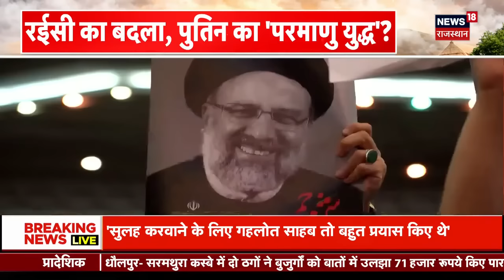Ebrahim Raisi Death : रईसी की मौत का इंतकाम परमाणु युद्ध से होगा पूरा | Vladimir Putin ! | Iran War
Iran President Ebrahim Raisi की Helicopter Crash में मौत हो गई है. लेकिन खा जा रहा है कि Ebrahim Raisi की मौत नहीं हत्या की गई है! देखिए ये खास Report...